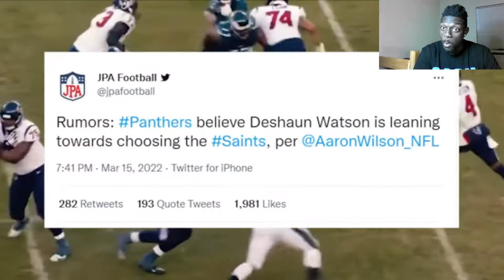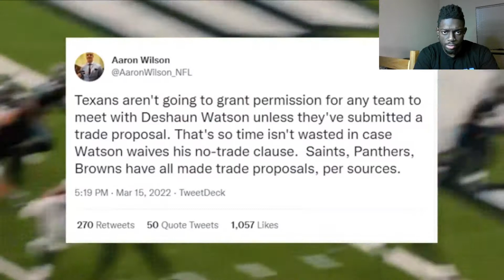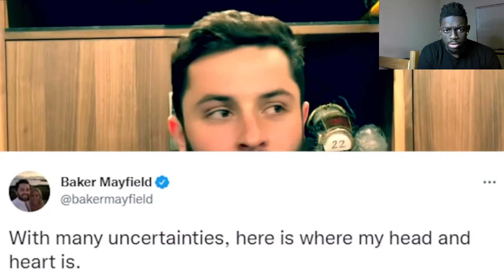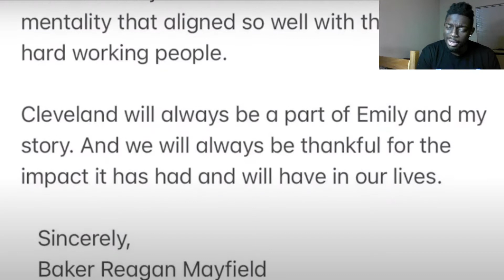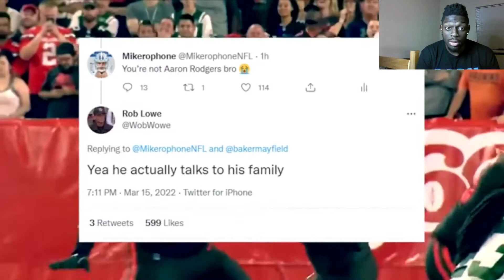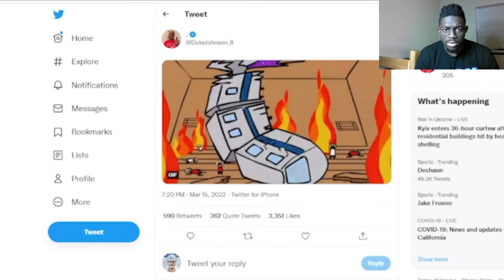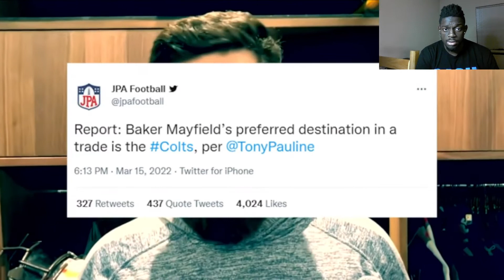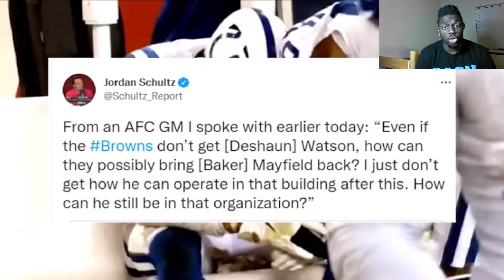BAKER MAYFIELD POSTS FAREWELL MESSAGE AFTER BROWNS MEETING WITH DESHAUN WATSON!